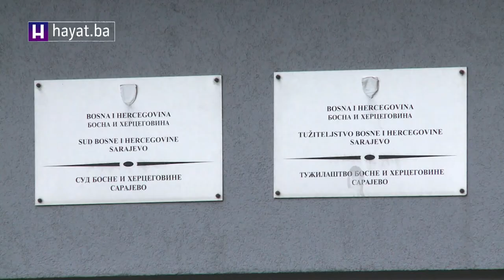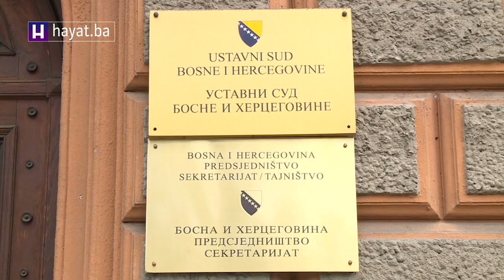JOSIP GRUBEŠA U DDBIH: ZBOG NEFORMIRANJA VLASTI PATI DEMOKRATIJA